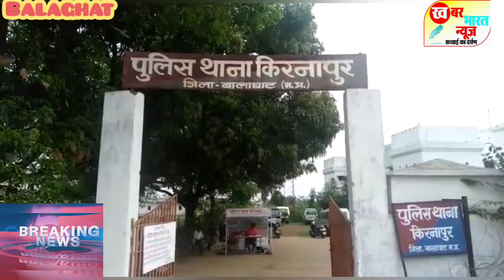खेत मे मिला अज्ञात व्यक्ति का शव, जांच में जुटी पुलिस.....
खबर भारत न्यूज़ से जुड़े 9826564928...@

तो हमारे साथ जुड़ने के लिए और देश प्रदेश की ताजातरीन खबरे देखने के लिए .खबर भारत न्यूज़ (सच्चाई का दर्पण) को subscribe करे, लाईक करें और वीडियो को शेयर करें |
धन्यवाद.

                 संपादक
       श्री पंकज डहरवाल